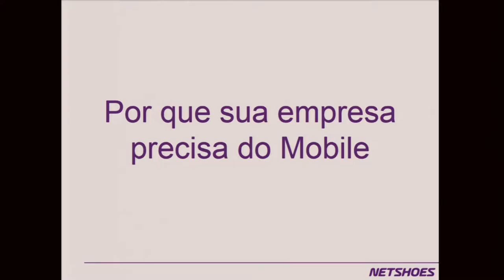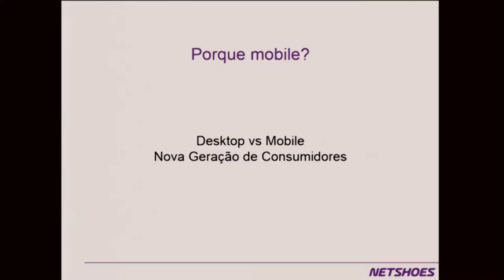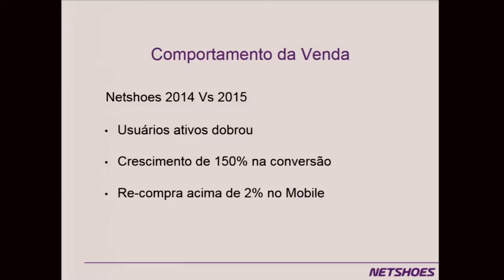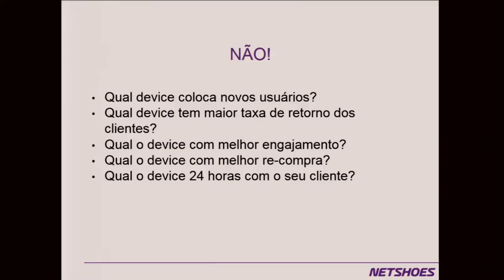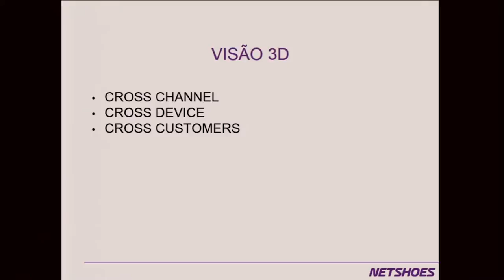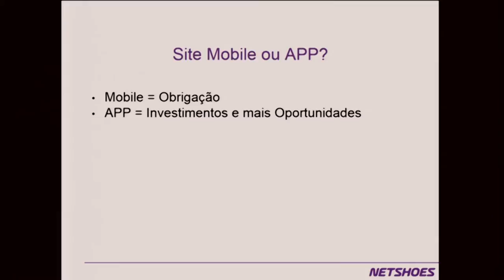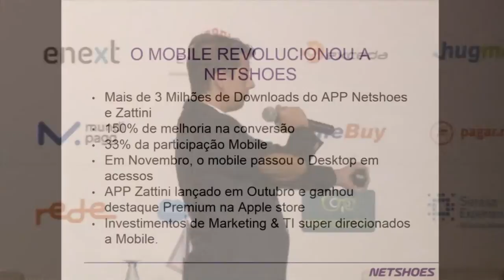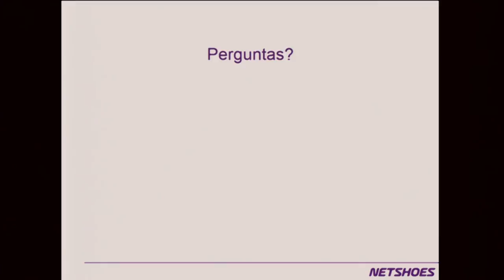Por que todas as empresas que vendem algo precisam pensar em Mobile - por Fernando Zanatta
Fernando Zanatta, Diretor de TI e Produtos da Netshoes, durante a Conferência E-Commerce Brasil Minas 2016 fala sobre o "Por que todas as empresas que vendem algo precisam pensar em Mobile".